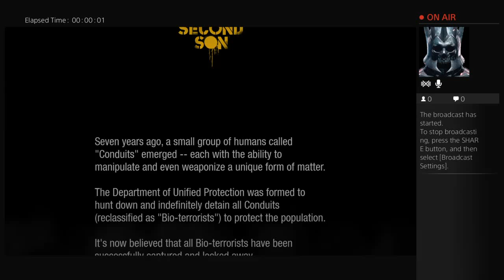spacekiller2407's Live PS4 Broadcast